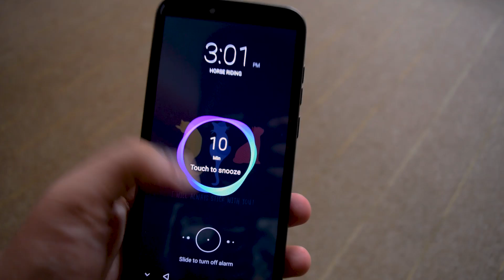Lahore to Vehari | Vlog | Episode 1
Hi I am Talha Khanzada so here is my first episode.
Special thanks to Rao Nauman and Rao Attique for providing me the best place in Vehari and making my trip awesome .